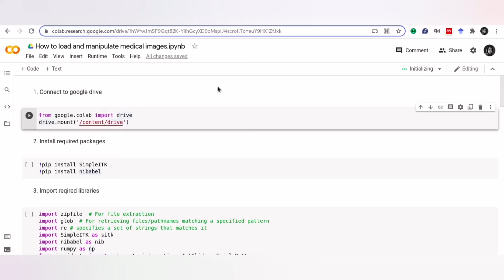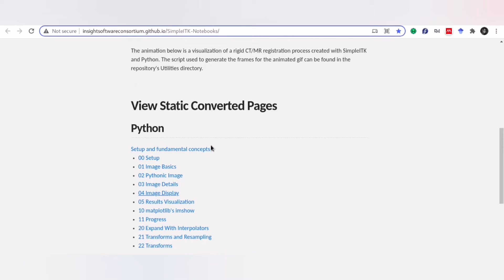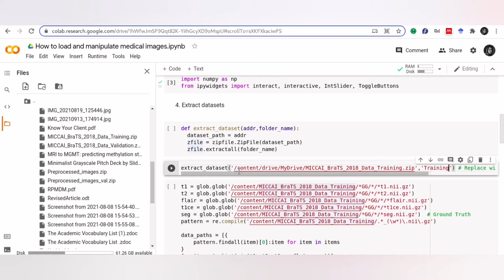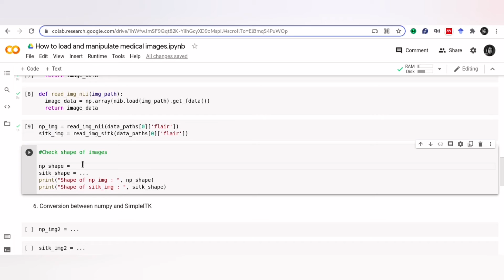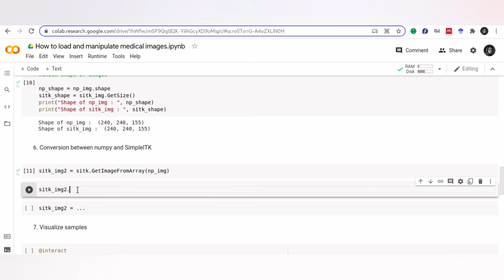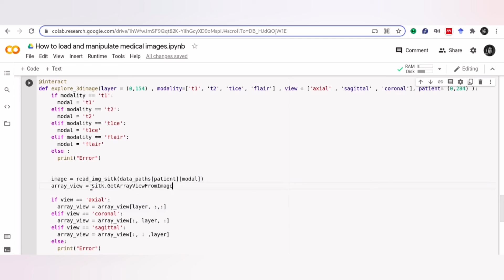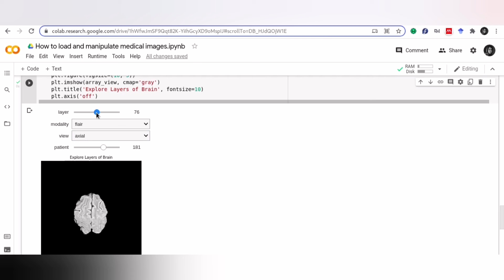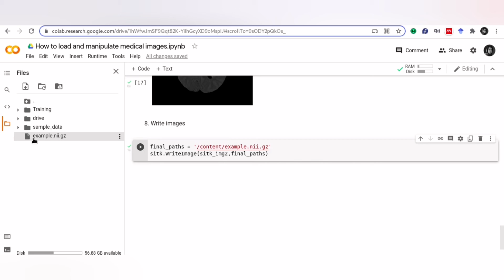How to load and visualize medical images in python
In this video, I show you how you can load and visualize medical images in python. I use BraTS dataset as an example dataset to show the techniques. Also, I introduce two helpful python libraries which can be used in medical image analysis. Furthermore, I run my code on Google Colab, which gives you an opportunity to try all functions with me.

Contents:
0:06 Who am I ?
0:39 How to connect Google Colab with Google Drive?
1:23 SimpleITK and Nibabel libraries
2:15 How to install packages on Google Colab?
2:33 How to extract a zip file in python?
3:42 How to read medical images in python?
5:08 Check the shape of medical images
5:54 Conversion between Numpy and SimpleITK image
7:04 How to visualize medical images in python?
8:31 How to write medical images on the memory?
9:13 My github account